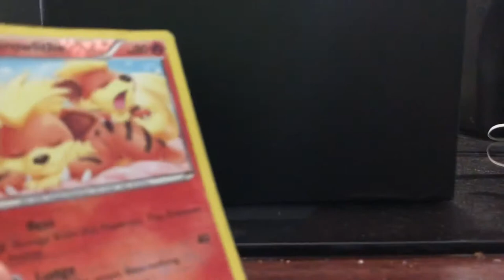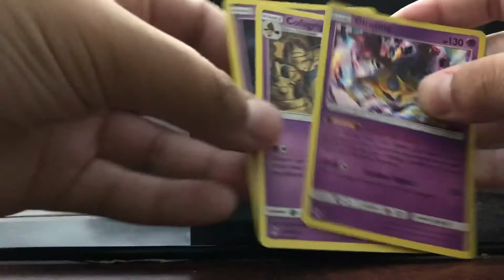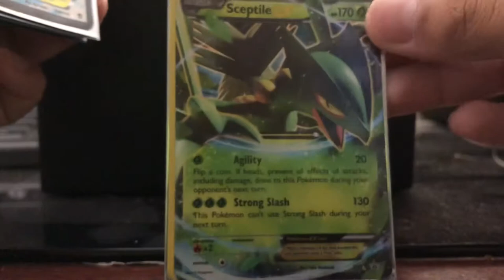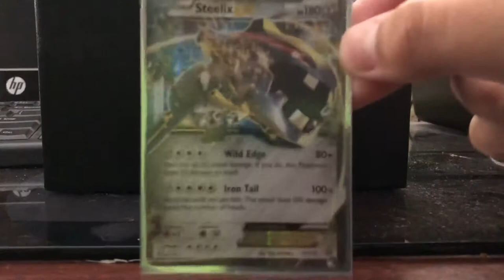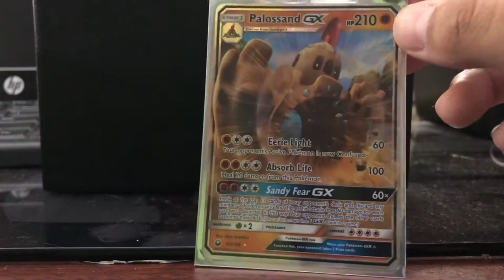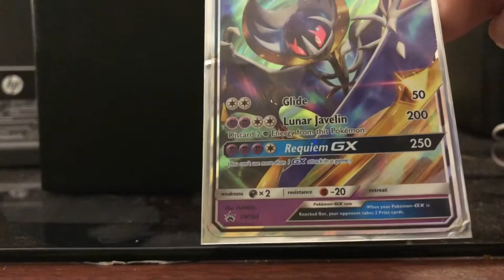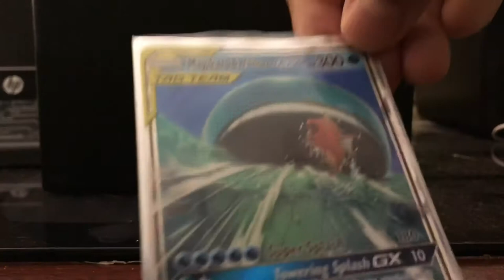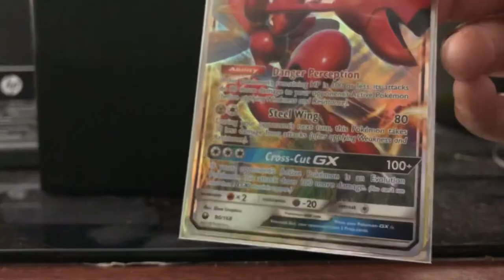My best Pokémon CARDS!